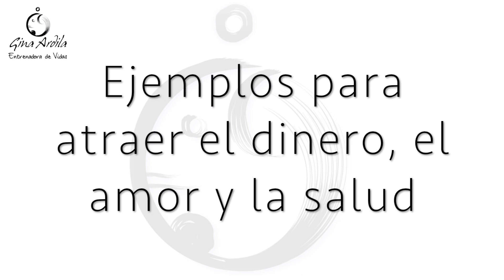Cómo hacer decretos y afirmaciones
La palabra es la fuerza creadora con la que materializas todos tus pensamientos; este verbo creador es quien pone a vibrar tu vida en positivo o en negativo.  Ver más... ↓
Es momento de aprender a transformar tus palabras, para que se conviertan en el caudal de una vida llena de gozo, amor, alegría, bienestar, abundancia y prosperidad infinita.

En este entrenamiento aprenderás a liberarte de aquellas palabras y frases negativas que limitan tu vida y podrás construir decretos y afirmaciones que te llevarán directo a la materialización de toda riqueza y bienestar.

Sígueme y obtén información valiosa para tu proceso de transformación personal.

Pistas musicales: Tafubar - The Wicked Thoughts of You de MoShang & Various Artists, Isabel rumbo a China de Chiflado Productions, China Town de Henry Rubin.